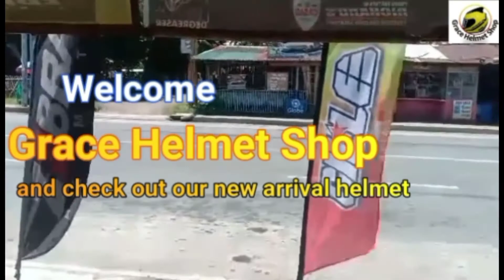HNJ B321 FULLFACE HELMET SINGLE CLEAR VISOR UNBOXING AND REVIEW